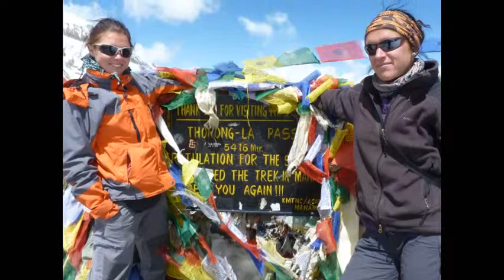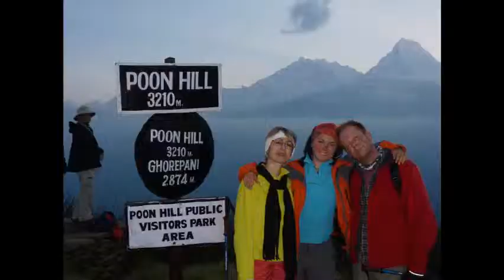Masala Tour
Krátký sestřih z našeho devítiměsíčního výletu po Indii, Nepálu, Arménii, Gruzii a Turecku... Už mi připadá, že se mi všechno jenom zdálo, naštěstí jsem to stihla nafotit :)
Klára Jakešová a Silva Svobodová